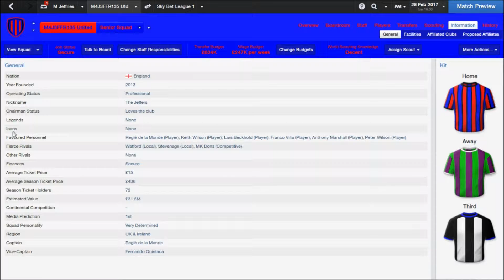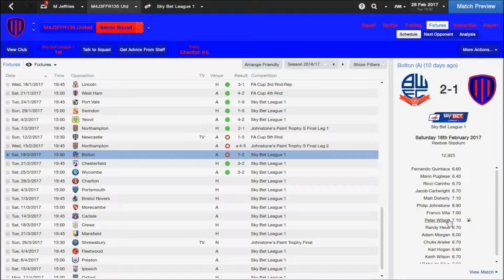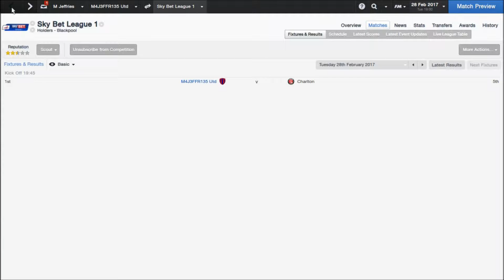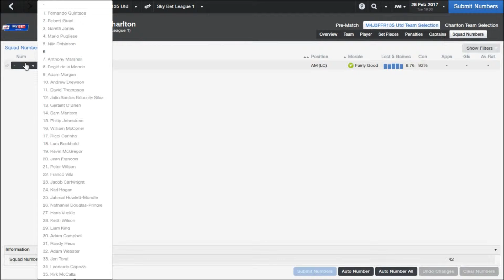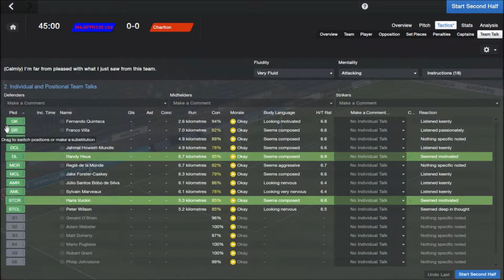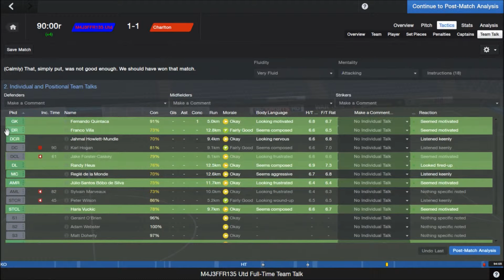You Don't Win Anything With Kids! | Football Manager 2014 | #149 | Slight Slip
Hmm...